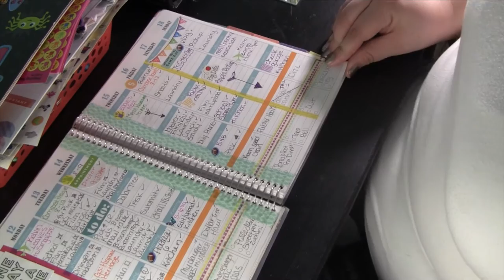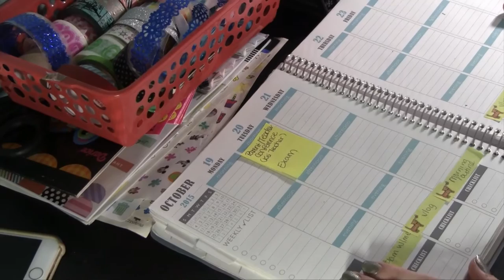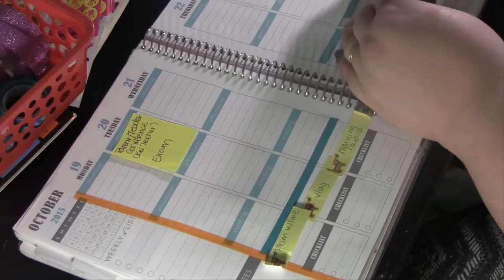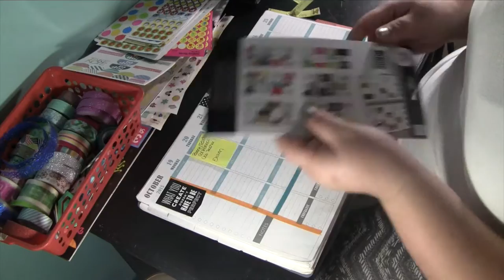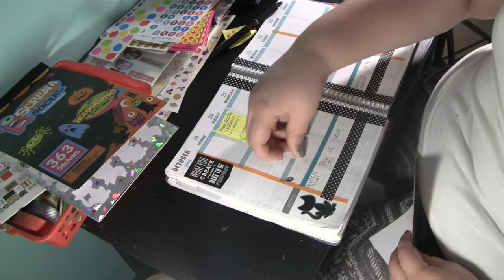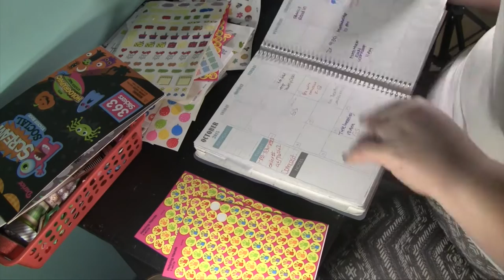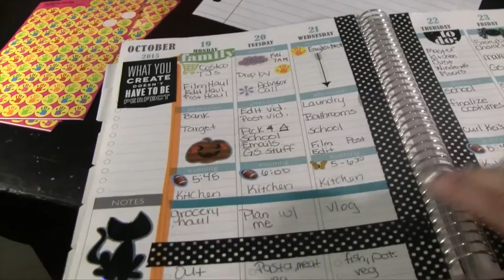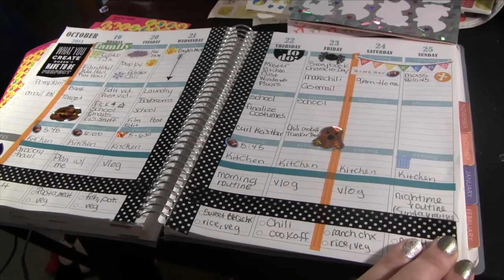Plan With Me! 10/19-10/25 2015. (Vlogtober Day 20)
My very first Plan with me video in my Plum Paper planner! Please give me your input on this video I am always looking to improve!